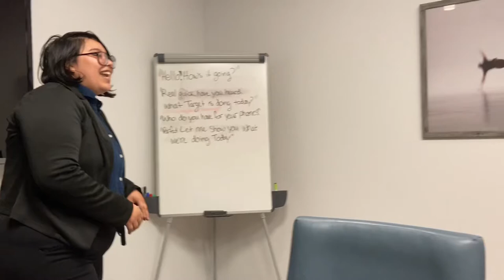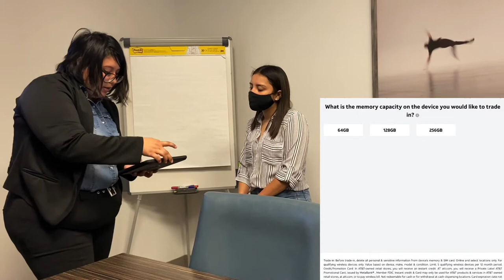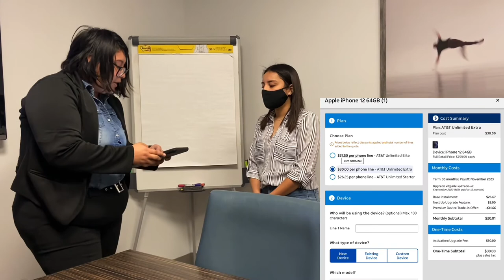AT&T Sales Pitch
The hook is the most important part of our presentation. If you don’t get the customers attention you won’t get any further. As we use quick quote we are able to customize the presentation based on the customers needs.

If you looking for a new career